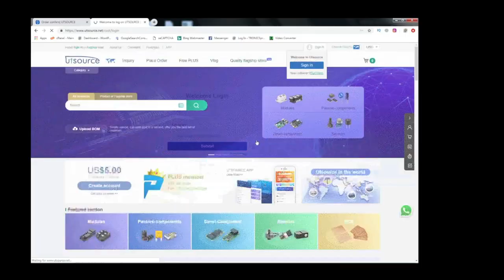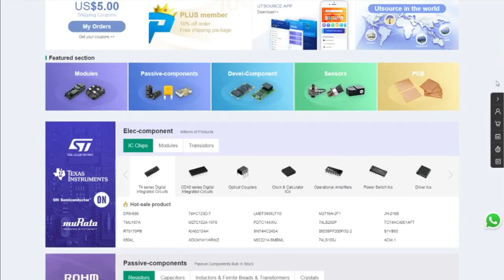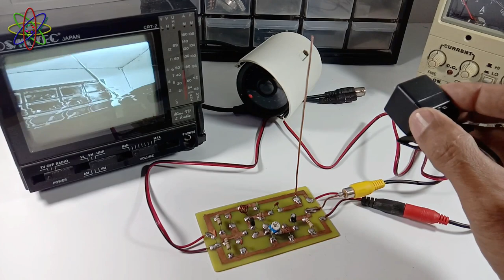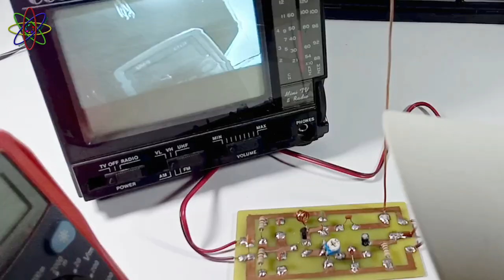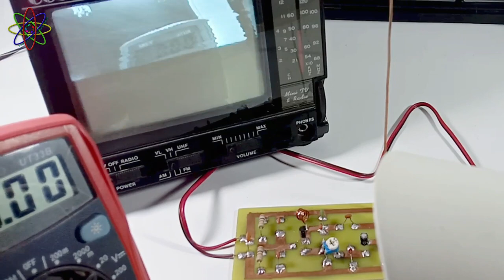Video Transmitter - How to make CCTV Transmitter at home DIY Homemade - Utsource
In this video i am showing, how to make a video transmitter. Link of Circuit diagram, List of components and PCB is given below.

Channel Name: Science & Technology Experiments

Chapters :-
0:00 Introduction
0:12 PCB making process for DIY project
0:33 Placing and soldering components on PCB
1:45 Soldering a coil on PCB
4:10 Displaying CCTV Camera
5:49 Fine tuning Video Transmitter reception on TV set
8:45 Demonstrating transmitter display results on TV set
9:14 Outro

More videos on:
Video Transmitter
CCTV Transmitter
FM Radio
FM Transmitter
D718 B688 Powerful Bass Amplifier - How To Make DIY Ultra Bass Powerful Amplifier  at Home
d718 b688 amplifier,
d718 bass amplifier,
b688 bass amplifier,
science & technology,
C5200 Bass Amplifier
How To Make Ultra Bass Powerful Amplifier DIY Homemade,
5200 amplifier,
1943 amplifier,
c5200 a1943 amplifier diy homemade,
how to make amplifier,
how to,
how to make,
diy homemade,
diy amplifier,
ultra bass,
deep bass,
tone control mp3 bluetooth,
diy bass treble control,
subwoofer amplifier,
bluetooth amplifier,
volume bass treble,
la4440 amplifier,
2n3055 stereo amplifier,
13003 amplifier,
13003 & D882 amplifier,
BD139 & BD 140 amplifier,
Home Theater System,
TPA3116D2,
bluetooth speaker,
variable power supply,
battery charger,
inverter,
diy homemade inverter,

Stereo Audio Amplifier Extreme Power - How to make powerful stereo amplifier with D718 at home diy

DIY Deep Bass and Treble Volume Controllers - How to make heavy bass and treble for diy amplifier

Ultra Bass Amplifier Extreme Power - How to make powerful audio amplifier circuit at home diy homema

Audio amplifier circuit using CFL simple clear sound how to make amplifier at home diy homemade

Always happy to hear from you! Your comments, shares and all other interactions are most welcome.